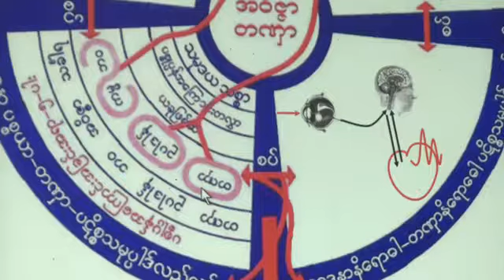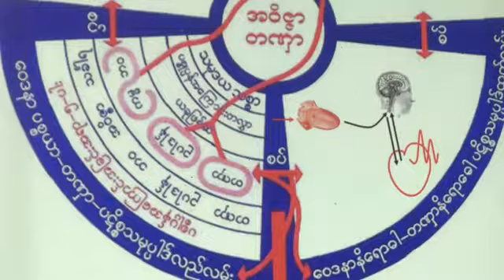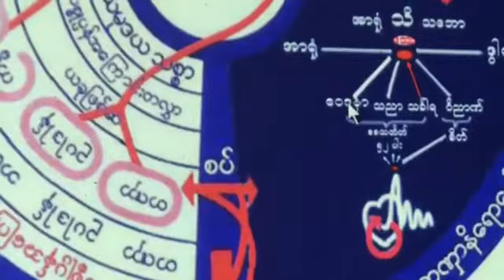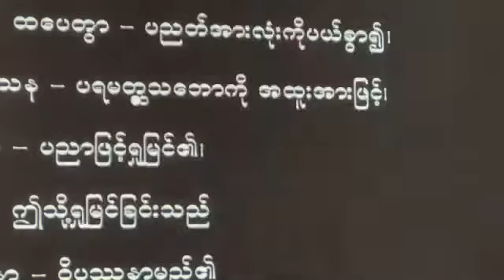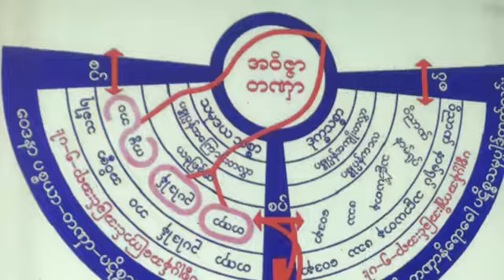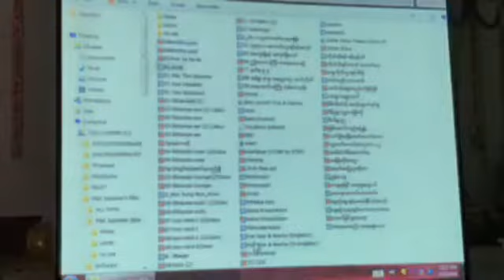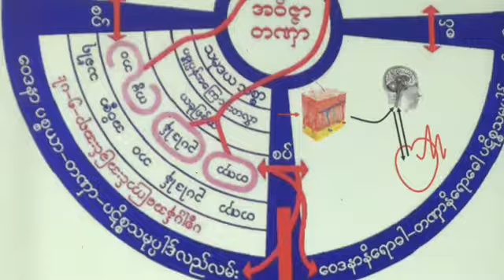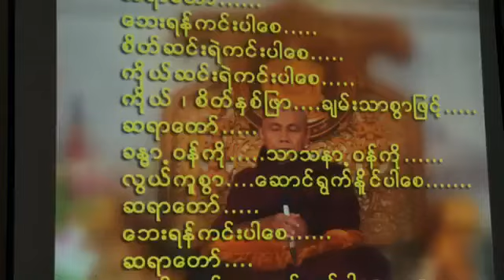၉။ ဘုရားရွင္​​ေပး​ေသာပညာျဖင္​့လက္​​ေတြ႕ဘဝထဲမွာ ​ေလာကဓံကို​ေက်ာ္​ျဖတ္​ပုံ - ပိုင္းေလာ့ဆရာေတာ္ၾကီး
၂၀၁၈ ေမလ ဧရာဝတီတိုင္​း​ေဒသႀကီး၊ ပန္​းတ​ေနာ္​ၿမိဳ႕နယ္​၊ ​ေ႐ႊဟသၤာလယ္​​ေပၚ​ေက်ာင္​းတိုက္​မွာ က်င္​းပျပဳ႕လုပ္​အပ္​​ေသာ {၅}ရက္​တရားစခန္း ေဟာစဥ္တရားေတာ္မ်ား။